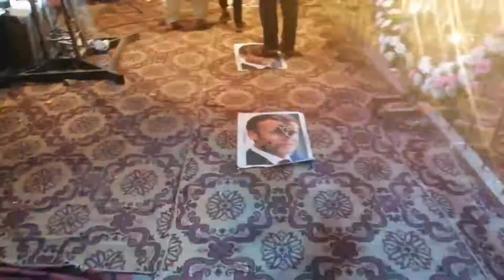12 Rabi Ul Awal Street 1 Decoration Kashmir Road Sialkot 2020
Video By Usman Rafiq
12 Rabi Ul Awal Sialkot Decoration
Beautifull Decoration Sialkot 12 Rabi Ul Awal
Street Decoration Beautifull